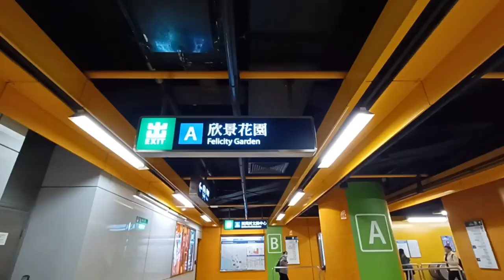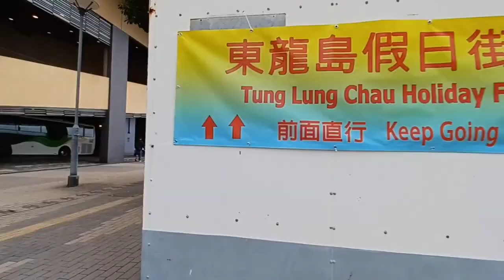Abseiling and Zipline (tung lung island)